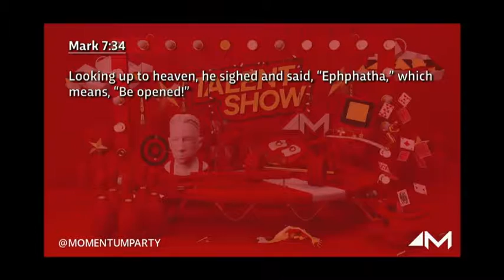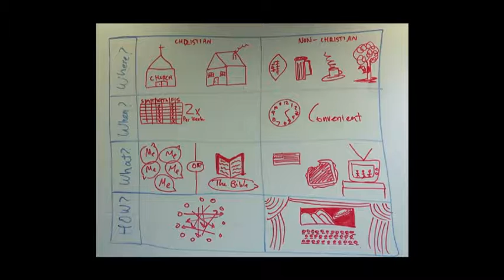House Party Launch Pastor Lucas